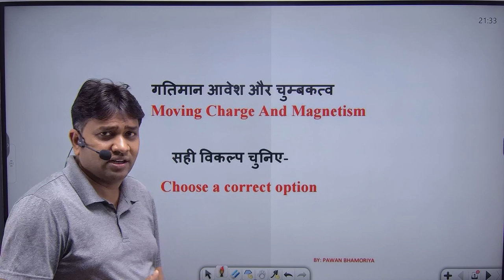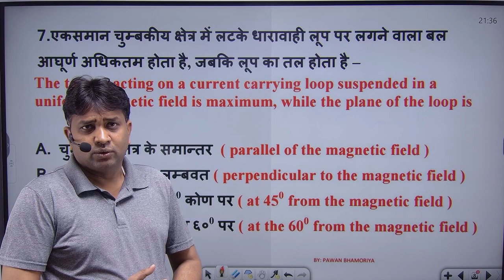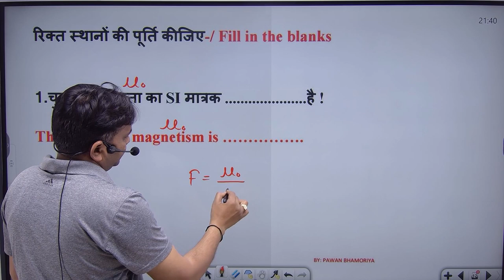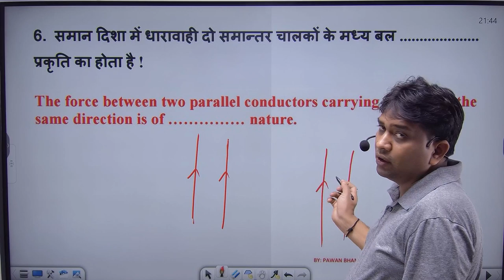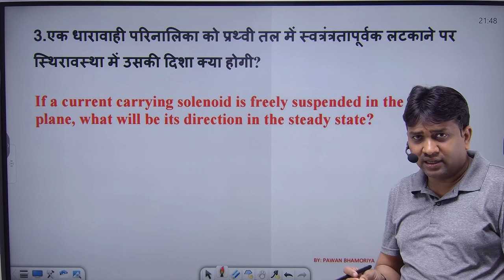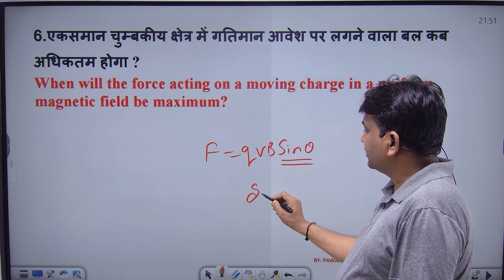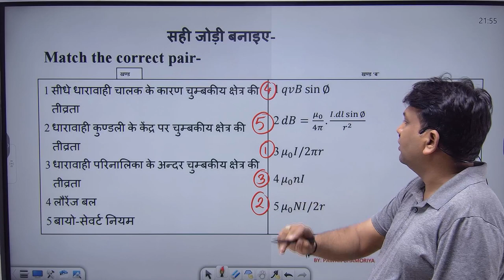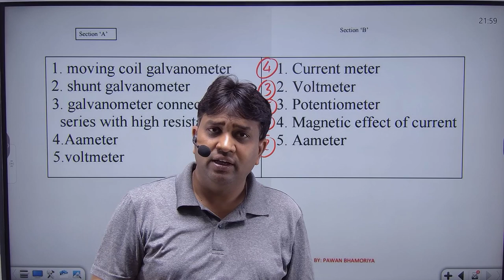MAGNETIC FIELD || CLASS 12TH || PHYSICS || BY PAWAN BHAMORIYA SIR